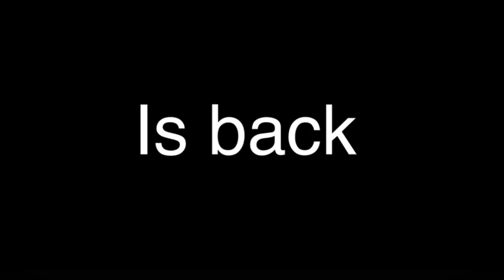Jurassic World Lost in the Park Episode 4: Ian welcome